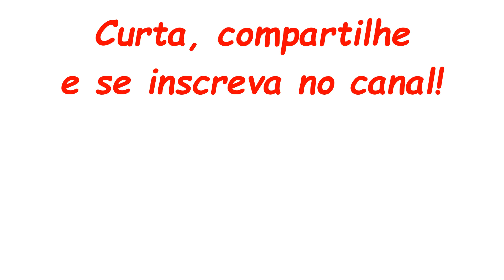Cascão em Futemania - Turma da Mônica - quadrinhos narrados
Esse Cascão é realmente apaixonado por futebol!

Participação especial: Cebolinha, Maria Cascuda, Mônica, Sansão e Dona Lurdinha (mãe do Cascão)